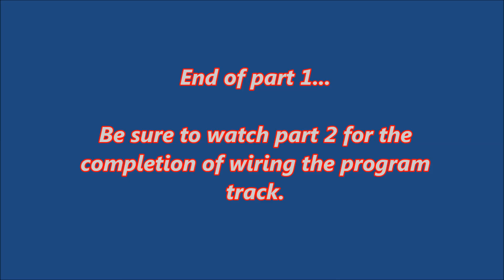How To - Wire a dedicated program track - (Part 1)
Part 1 - Of wiring a dedicated program track for an NCE Powercab with an SB5 smart booster setup.

Article about how to wire a dedicated program track.